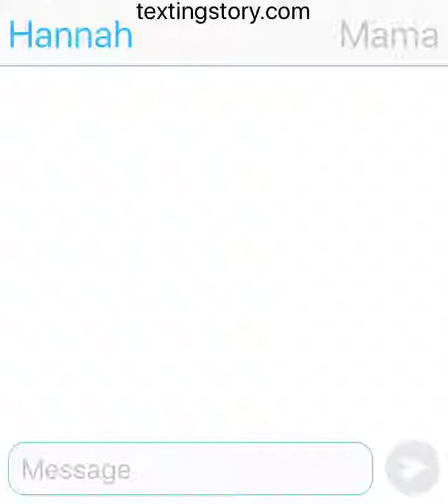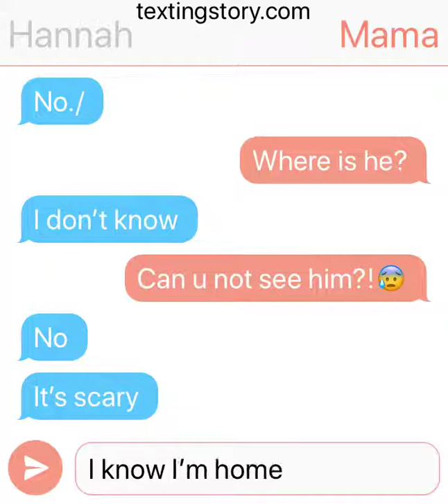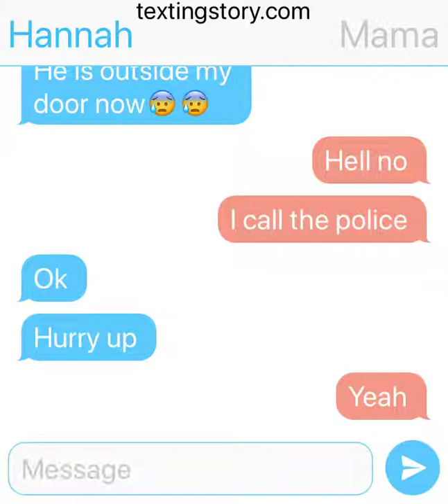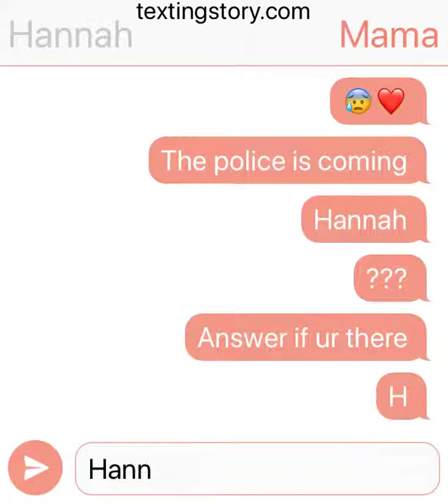Short story: The knife man